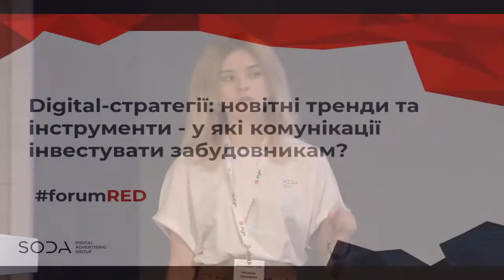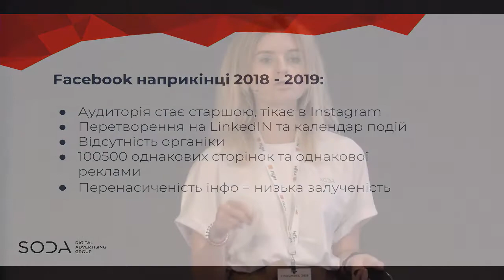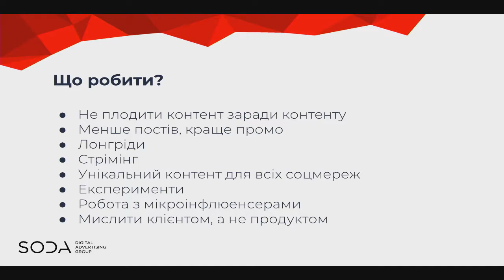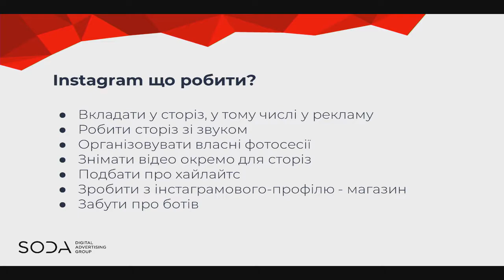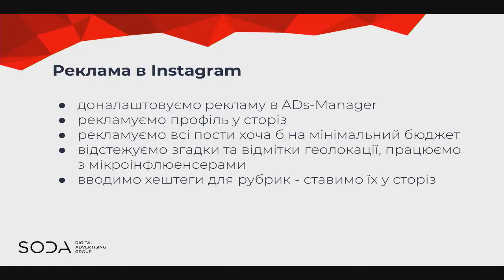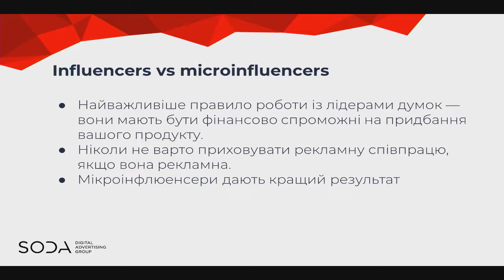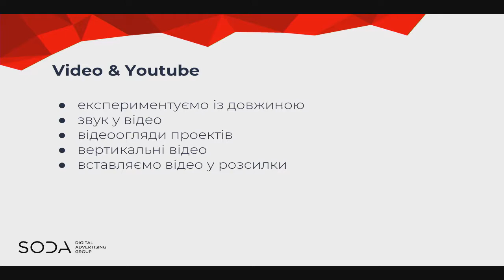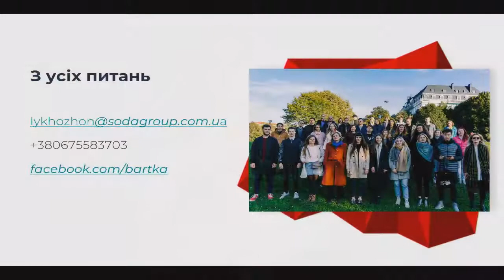Digital-стратегии: новейшие тренды и инструменты - Оксана Лихожон, SODA | II ForumRED 2018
Выступление спикера II Части II Residential Development Forum - МАРКЕТИНГ. КОММУНИКАЦИИ:

✅🗣️ Оксана Лихожон - Chief Communications Officer, SODA Communications (SODA Digital Advertising Group)

➡️ Тема: Digital-стратегии: новейшие тренды и инструменты - в какие коммуникации инвестировать застройщику?

- Как работать с Фейсбуком в 2019
- Нужен ли застройщикам инстаграм? Возможно, вы уже не успели
- А как насчет Pinterest?
- Нужны ли вам New Media?
- Как работать с Лидерами мнений и стоит ли?
- Что делать с видео?